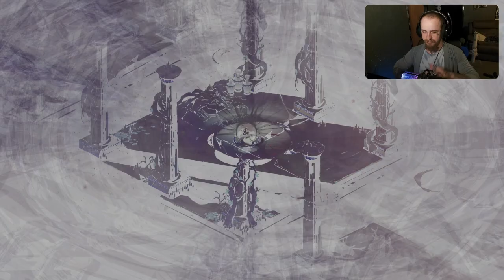Best Boss So Far!! | HADES II (Part 2)